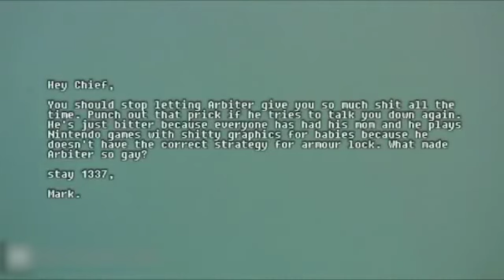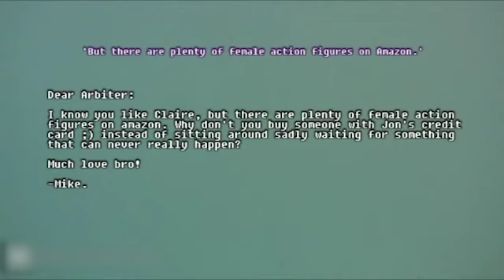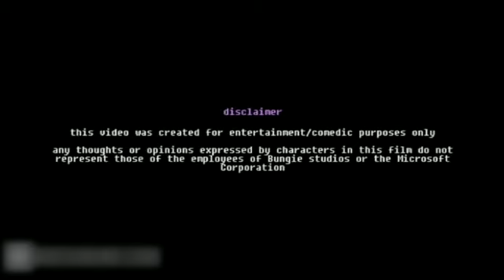Arby 'n' the Chief | Hypermail | S1E03 | "From the Ashes"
Master Chief and the Arbiter answer another batch of fan mail, but run into a snag with their film set...